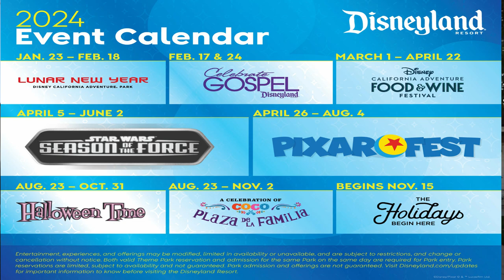Disneyland Resort Announces NEW Entertainment For 2024! | New Parade At Disney California Adventure!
Yesterday, disney announced a slew of new and returning entertainment offerings coming to the resort in 2024!